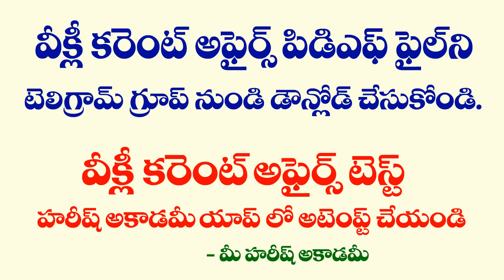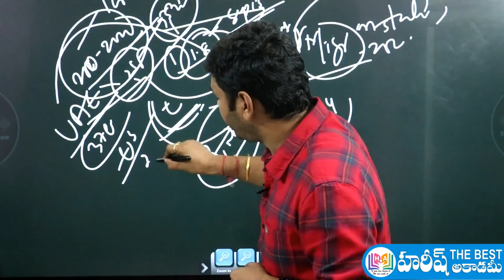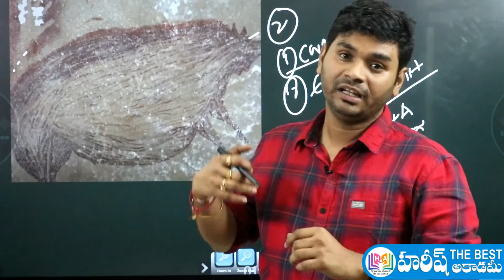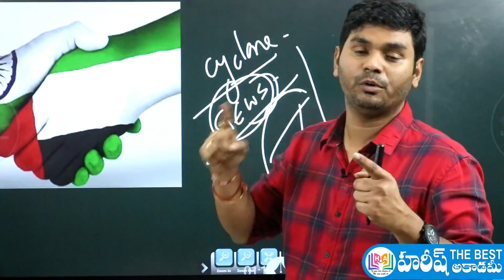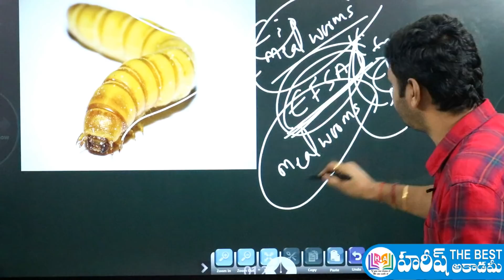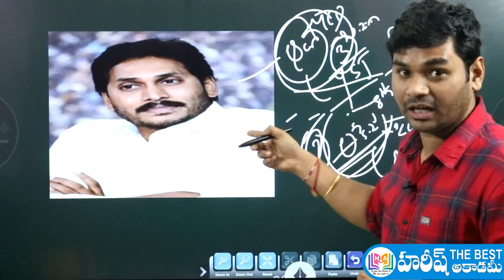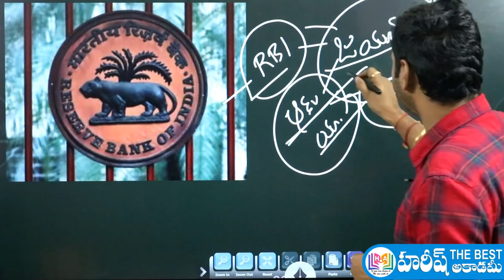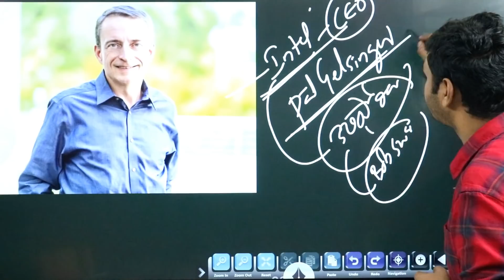Daily Current Affairs in Telugu | 16 January 2021 | Hareesh Academy | APPSC | TSPSC | Group2 | SI-PC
16 January 2021 Current Affairs in telugu
Telugu Current Affairs 16 January 2021
January 16, 2021 CURRENT AFFAIRS in telugu
16 January CURRENT AFFAIRS IN TELUGU
January 2021 Current Affairs in telugu
జనవరి కరెంట్ అఫైర్స్
GK QUIZ
2021 CURRENT AFFAIRS

AP NEWS
TS NEWS